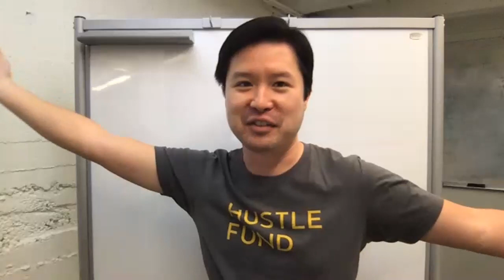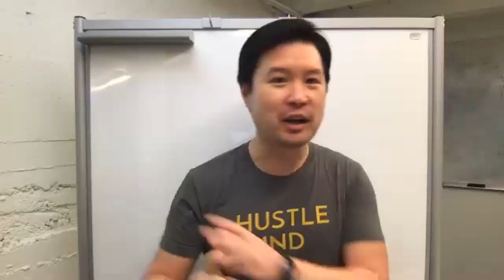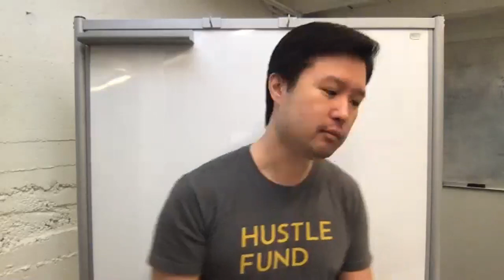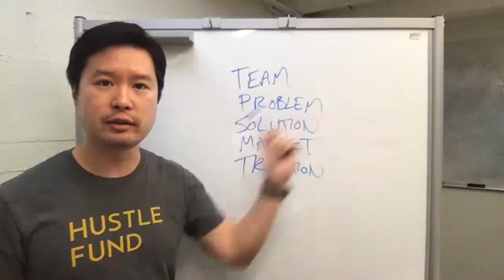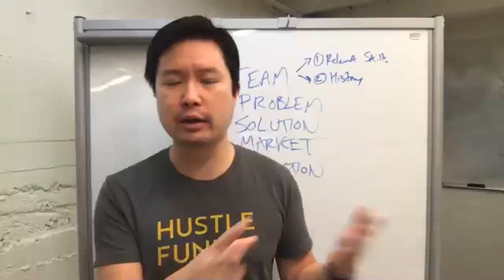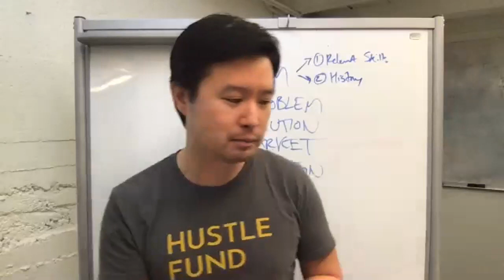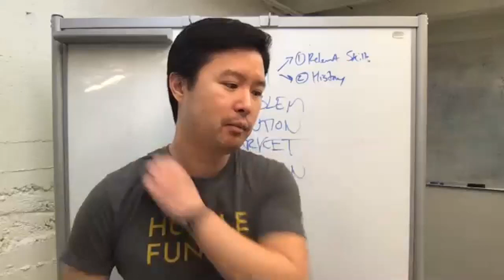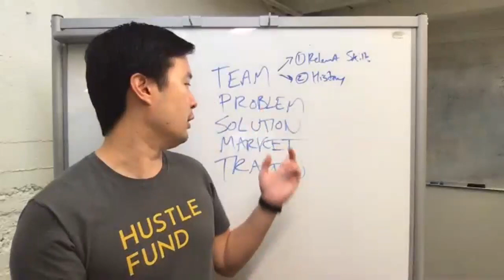How To Create The Perfect Pitch Deck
Most investors spend only 1-3 minutes looking at a pitch deck.

So how can you make sure that your pitch deck stands out amongst the crowd?

In this video, startup founder and venture capitalist Eric Bahn from Hustle Fund explains:

- The persona of an average investor
- How to understand the persona and use that knowledge to get their attention
- Which elements to include in your deck
- How to create headlines that capture investors' attention
- The difference between an email deck, a blurb, and a full-size deck
- How to ask for an introduction to an investor

0:56 – Who is Eric Bahn? And what is Hustle Fund?
2:58 – Understanding the VC persona
13:40 – Making yourself attractive to the VC
15:55 – Headlines are the most important part of your deck (and you're doing them wrong)
19:25 – Example of great headlines
29:54 – How to highlight your team
37:30 – Getting a high-quality introduction
45:15 – The case for NOT using slides in your pitch
47:58 – Q&A

Hustle Fund is a pre-seed venture capital firm based in San Francisco. We believe that great founders can come from anywhere and look like anyone.

Are you building a business? We'd love to hear about it.